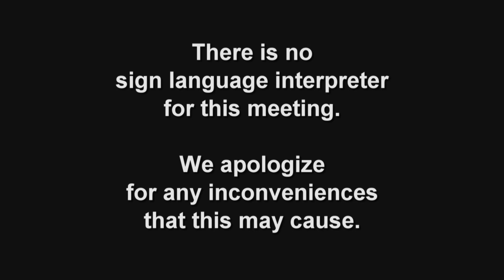Land Bank Board of Directors Meeting - 4/12/19